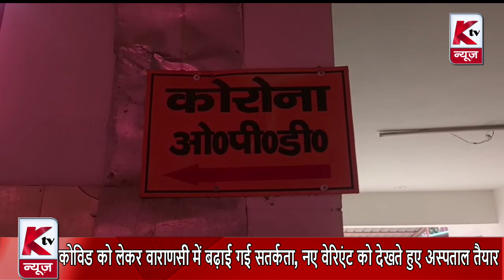कोविड को लेकर वाराणसी में बढ़ाई गई सतर्कता, नए वेरिएंट को देखते हुए अस्पताल तैयार